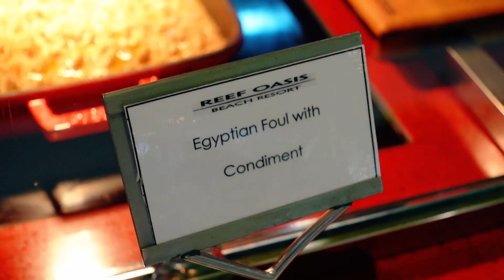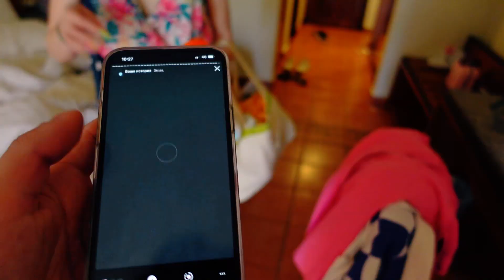ОТДЫХ В ЕГИПТЕ | НАС ОБМАНУЛ ГИД | СНОРКЛИНГ | ВЛОГ 3